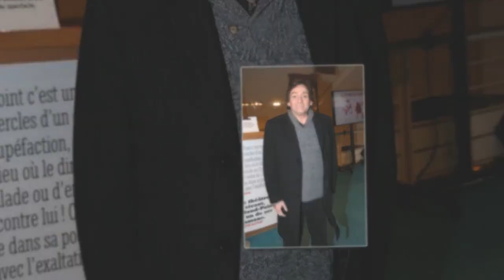Accident de Pierre Palmade : un témoin du drame sort du silence, "La femme enceinte était dans un sa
Accident de Pierre Palmade : un témoin du drame sort du silence, "La femme enceinte était dans un sale état"